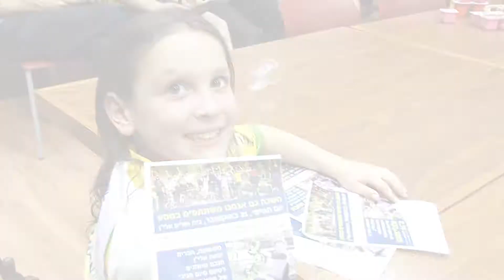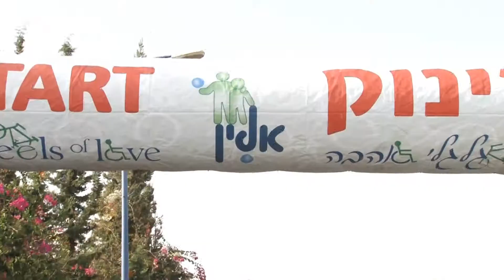קבוצת האמיצים במסע גלגלי אהבה